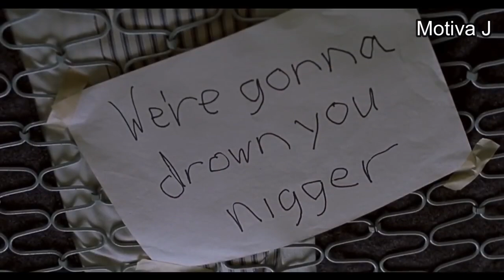Você vai conseguir fazer o que deseja, basta ter determinação, foco e disciplina, levante e ande!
Você consegue, tenha foco!